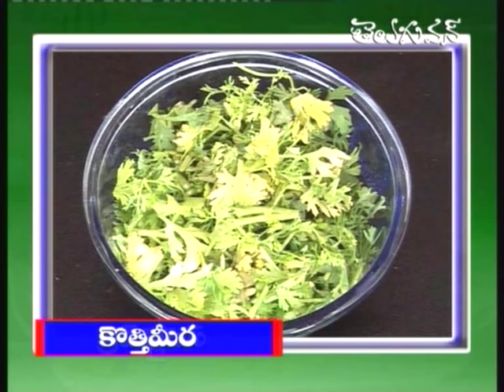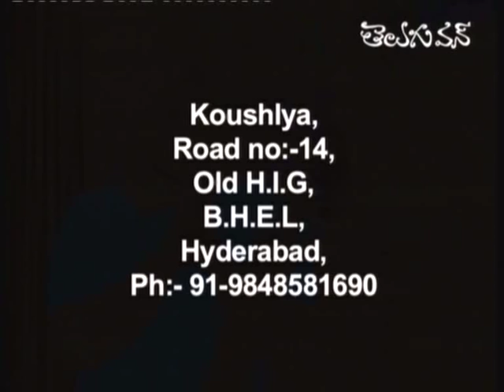Aaha Emi Ruchi - Bread Dahi Vada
Preparation Of Bread Dahi Vada